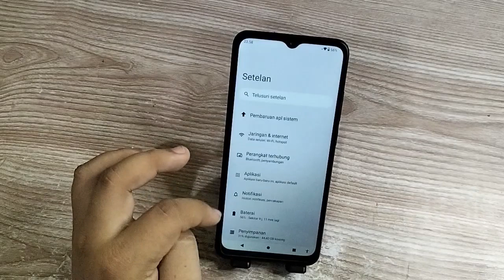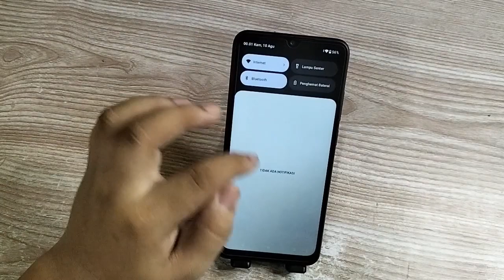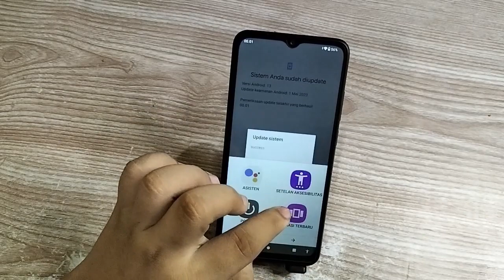Cara Mengupdate Sistem Versi terbaru Di Hp Redmi A1